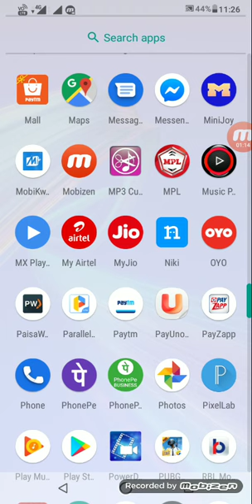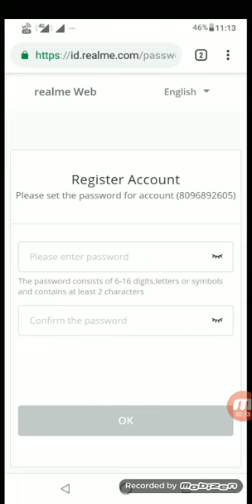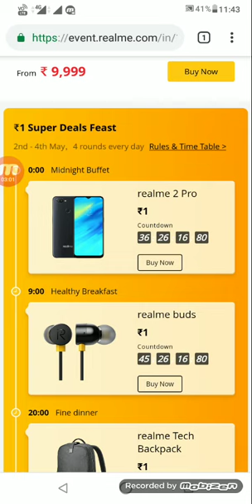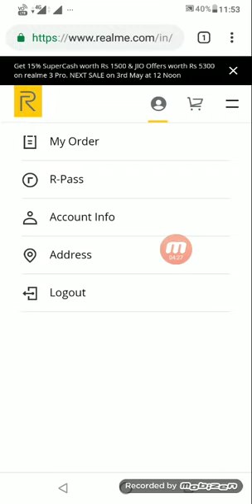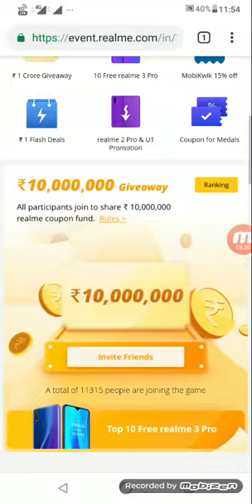real me 1st anniversary flash sale||buy real me mobile just for 1 rs||in telugu